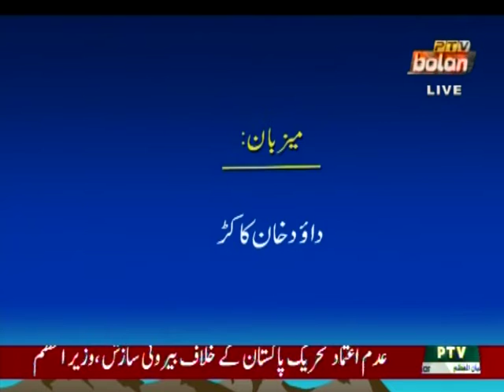Me Dawood Kakar anchorperson with PTV, my current affairs live prog video of stream channel PTV.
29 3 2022, Me Dawood Kakar anchorperson with PTV, my current affairs live prog video of stream channel PTV.